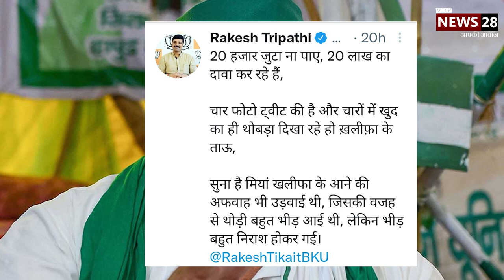क्या किसान महापंचायत में जुटी भीड़ की वजह Mia Khalifa है? BJP नेता ने ट्वीट कर बोला हमला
कृषि कानूनों (Farm Bills) के खिलाफ किसानों का आंदोलन (Farmers Protest) जारी है. राकेश टिकैत (Rakesh Tikait) की अगुवाई में रविवार को किसान महापंचायत का आयोजन किया गया. इस दौरान, टिकैत ने मुजफ्फरनगर में किसानों को संबोधित करते हुए भाजपा, यूपी और केंद्र की सरकार पर जमकर हमला बोला.